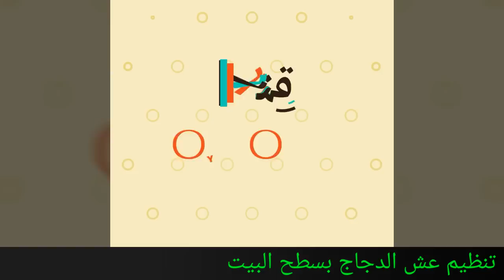الحلقة 9 : انشاء عش الدجاج بسطح البيت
عش الدجاج بيض الدجاج تنضيم عش الدجاج